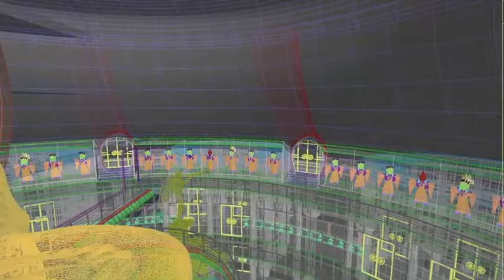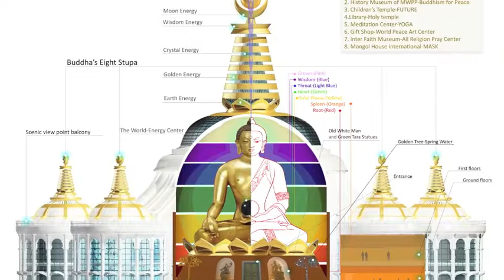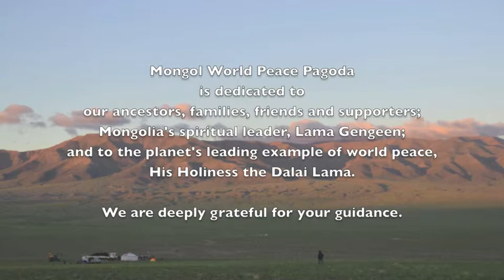English short version MMPP